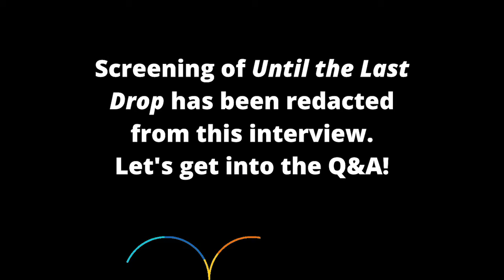Director Tim Webster On Filming In Israel and Palestine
Jared Milrad, founder of Movikarma, interviews UNTIL THE LAST DROP director Tim Webster about water issues and human rights in the West Bank and Israel.